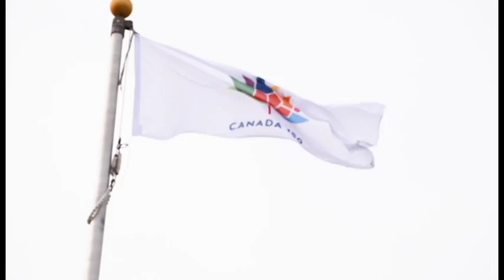Here's My Canada: My Canada